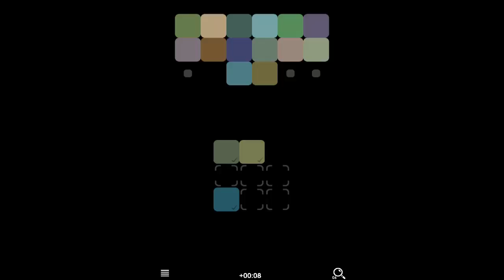Blendoku 2 Medium 2 Level 41-50 Walkthrough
More info about the game:

Are you a color master? Color virtuoso? Are colors the reason you get up in the morning? If so then you'll love Blendoku, the palettes and layouts are all hand designed and crafted to test your color skills.

Or maybe you're a color novice? Does the idea of picking colors make you break out in a cold sweat? Well Blendoku is here to help you conquer that fear! Before you know it you'll be a Color Savant!